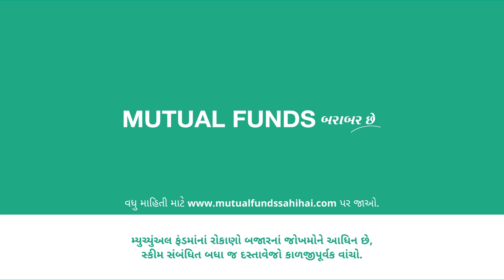જો મ્યુચ્યુઅલ ફંડ્સ જોખમ ટાળે છે, તો પછી તેને જોખમી કેમ માનવામાં આવે છે?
If Mutual Funds diversify risks, then why are they considered risky?